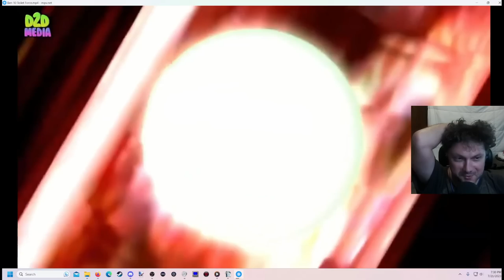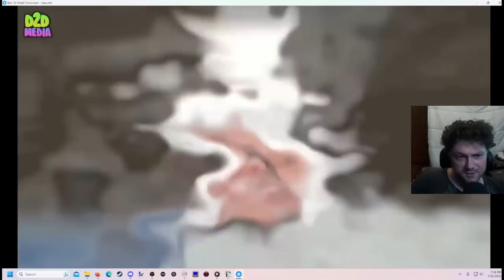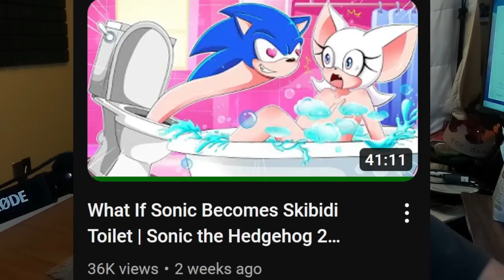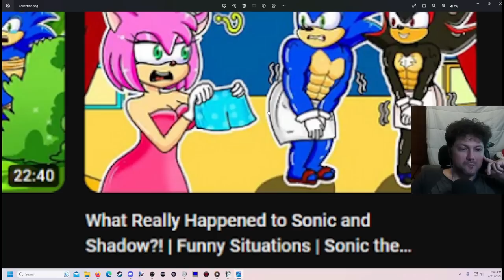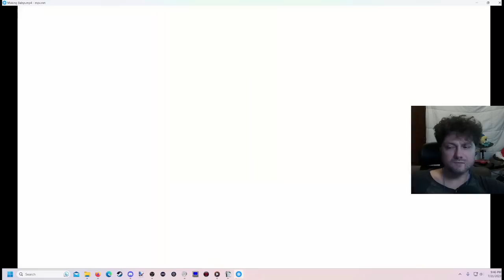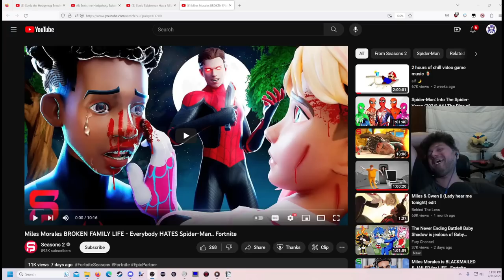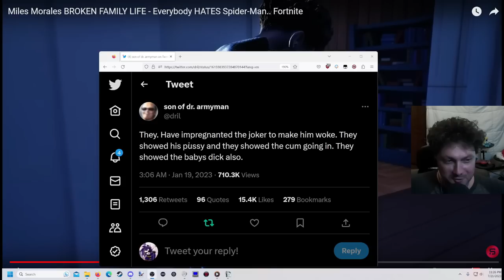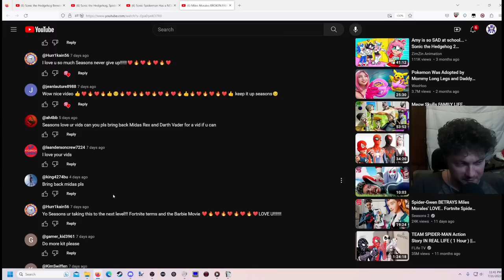Sonic X Skibidi Toilet X Spider-Man | Algo-Slop